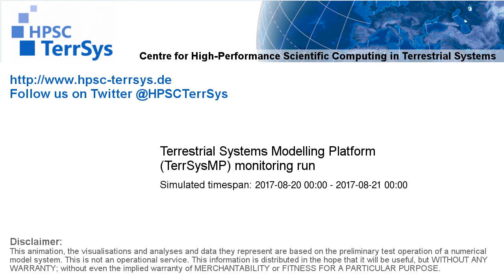TerrSysMP monitoring run 2017-08-20 - water column storage change - NRW (24h)